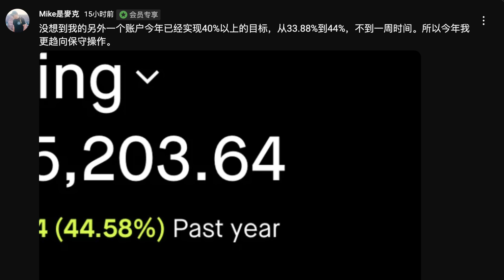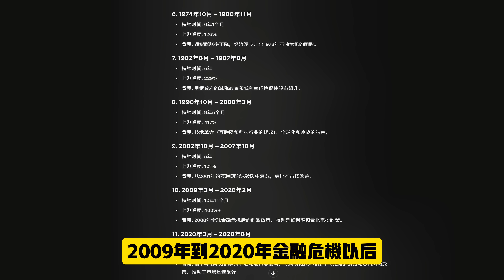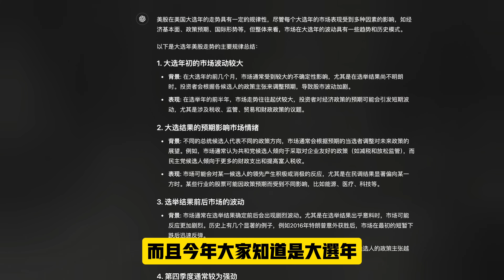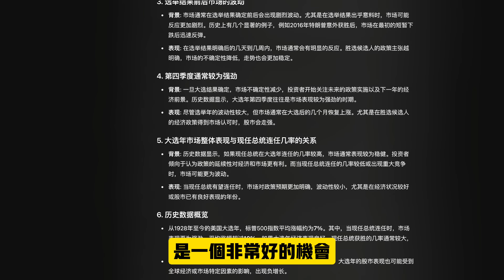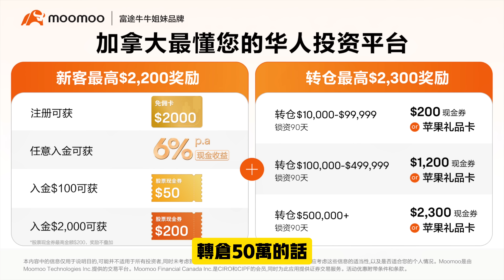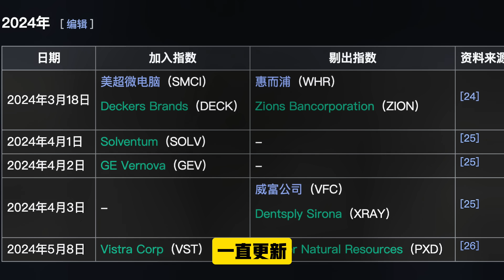特斯拉疯了 美股牛市还有多远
截止我录制视频的时候我的短线帐户盈利33.88%，制作视频的时候，两天时间，就超过了40%盈利，特斯拉大涨，让帐户再创新高。
美股后续牛市还有多久，敬请期待！

👉富途moomoo US 美国观众点击该链接，入金最高可获得1股英伟达赠股+15股其他美股赠股+限时8.1现金利率

👉富途moomoo CA 加拿大观众点击该链接，入金最高可获得价值$2,200奖励+最高6%现金利率

👉富途moomoo 其他国家地区用户点击： 获取当地新客福利具体信息 （目前支持澳大利亚，马来西亚和新加坡）

WeChat：mikecheng1111 【付费咨询 闲聊勿扰】